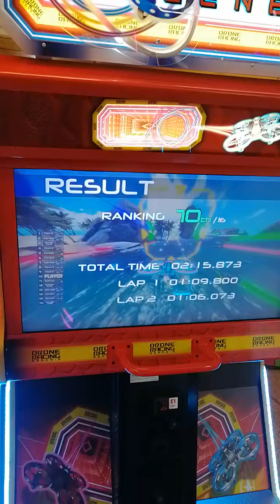St Ives Arcade New Drone game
St Ives Alex tried new drone game Drone Race Genesis 2 player available.
£1 a go.
St Ives Arcade 2023